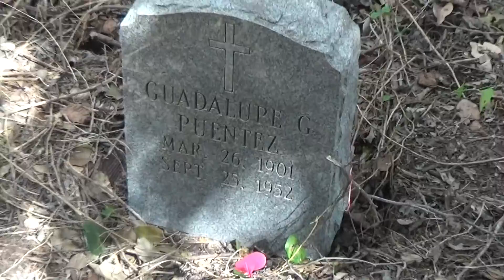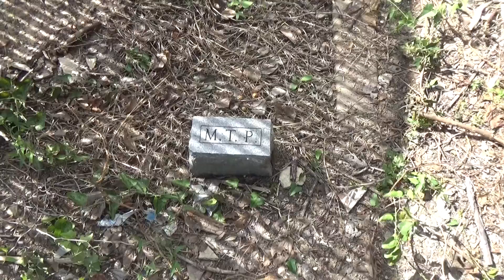First clean up at San Jose Cemetery II.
The first public clean-up of the long neglected San Jose II Cemetery took place on October 23, 2021. That was the date San Jose Cemeterio Trusteeship sponsored the first community clean-up of the long neglected and overlooked San Jose II Cemetery.

The first phase of cemetery clean-up at San Jose II Cemetery has begun. Cleanup involved removing litter, gravestone positioning, and cutting branches. Branches and limbs were cut. Paths were cleared out. Removal of liter was done. Apparently illegal dumping has been occurring inside of this cemetery for decades. A fence extending along the east side of San Jose Cemetery II was erected by Live Oak Development.

The debris pile which the adjacent development had created and had moved into the cemetery has been removed and cleaned up by machine. Trash from the adjacent development and neighbors was removed. This is the first time in a long time maintenance has been performed right by the adjacent development.

StarBucks, Torchy’s Tacos, and HEB have teamed up with The San Jose Cemeterio Trusteeship to undertake this massive cemetery clean-up. Home Depot partnered with The San Jose Cemeterio Trusteeship to provide equipment. StarBucks and Torchy’s Tacos partnered up with the group to provide food and drinks for volunteers.

The San Jose Cemeterio Trusteeship is encouraging community volunteers who have yard care tools to help clean this cemetery. The San Jose Cemeterio Trusteeship currently has about 20 community volunteers and are looking for volunteers to help clean San Jose II Cemetery.